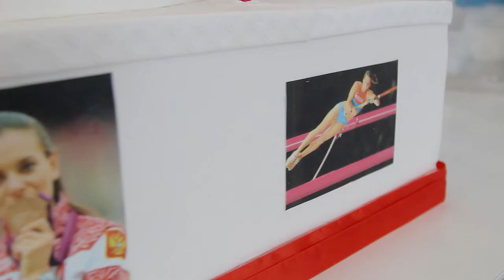БИТВА КОНДИТЕРОВ | ТОРТЫ ДЛЯ ЕЛЕНЫ ИСИНБАЕВОЙ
битвакондитеров.рф